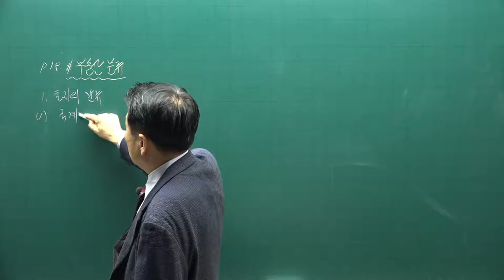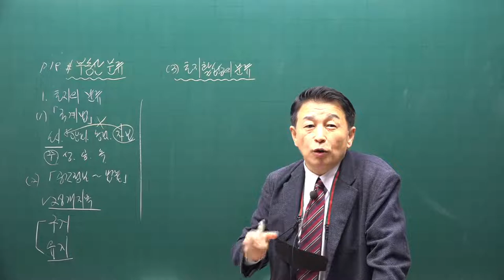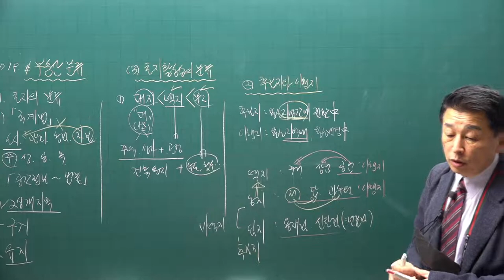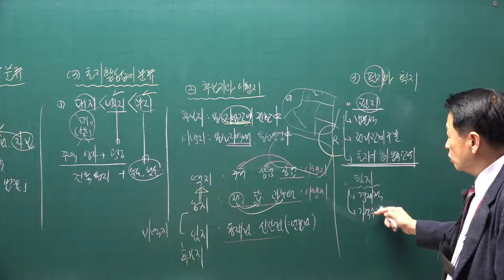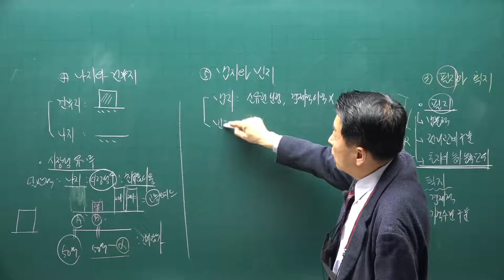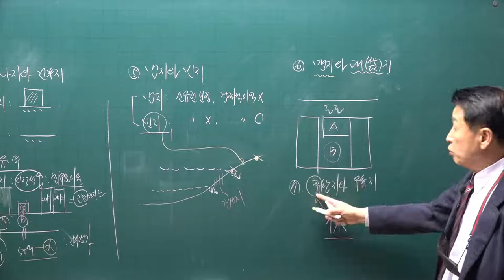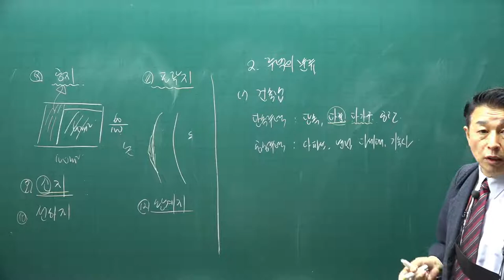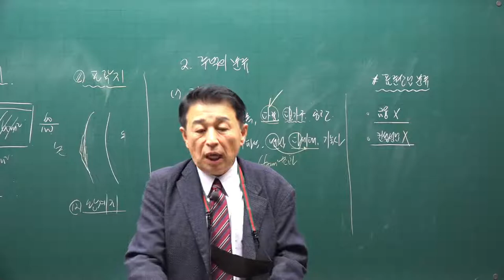[공전무] 2021년 공인중개사 학개론 기본이론과정 2강